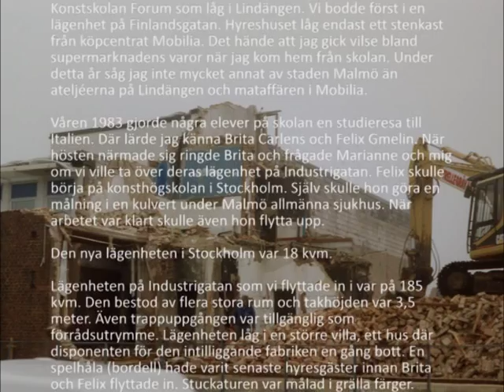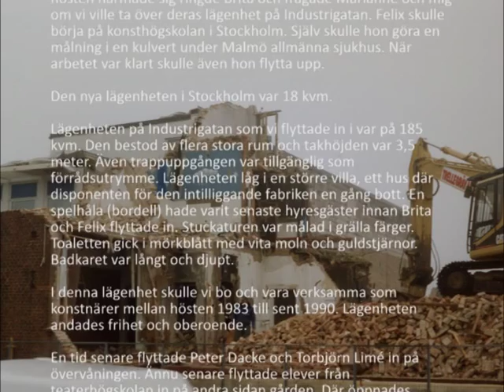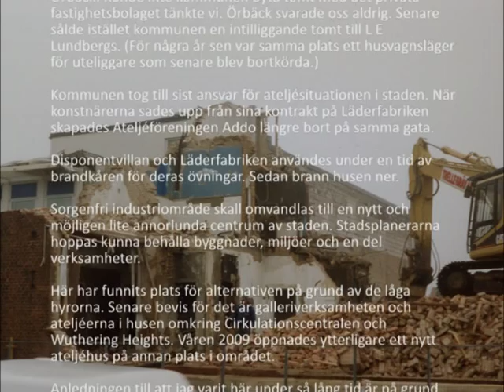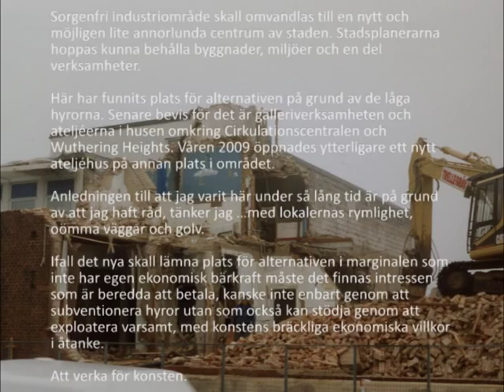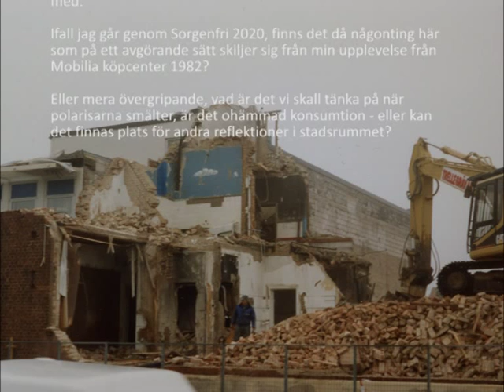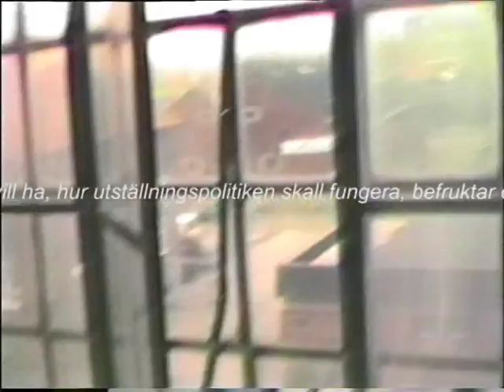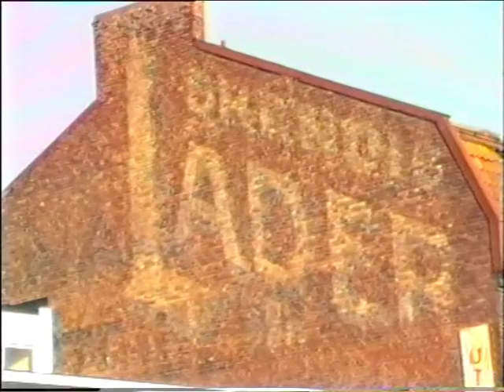parts of eternity and details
a short film about an old industrial building in Malmö. For two years in the eighties there was a gallery here and studios for a large group of artists. The project was initiated and run by the artists themselves. Swedish language. 16.07 min.
© Marianne Andersson & Lars Embäck 2009